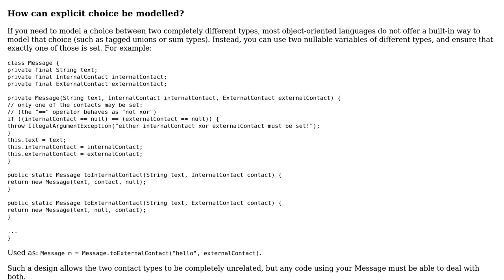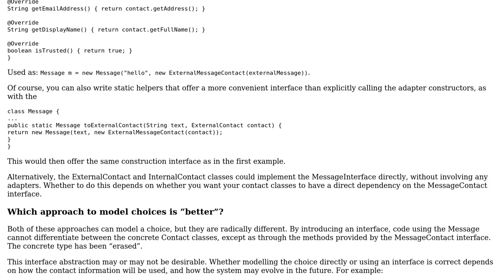Software Engineering: How to model either relationship?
With thanks & praise to God, and with thanks to the many people who have made this project possible! | Content (except music & images) licensed under CC BY-SA | Music | Images & others | With thanks to user Prateek Shah user amon and the Stack Exchange Network Trademarks are property of their respective owners. You are responsible for your own actions.